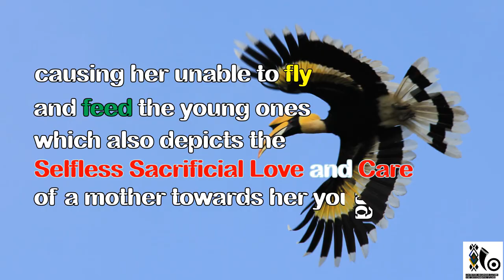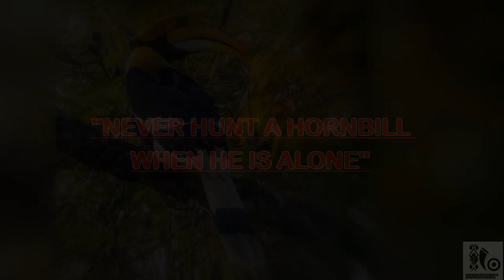Fading Science 6: Tenem Temeim (Hornbill's Love)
Fading science is a series of short videos based on Naga Indigenous Knowledge under the initiative of Center for Indigenous Culture and Environmental Studies (CICEs) to promote and preserve the vast Naga indigenous knowledge and wisdom. CICEs is grateful to all individuals who shared their invaluable insights in making this series a success.
The images are from google images tagged under Creative Common License